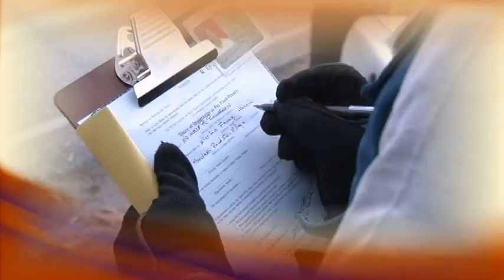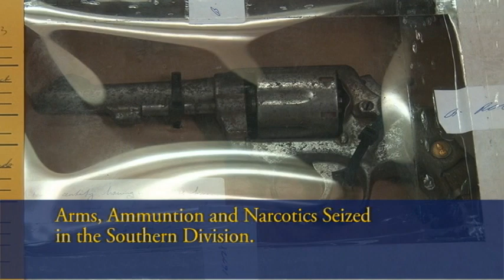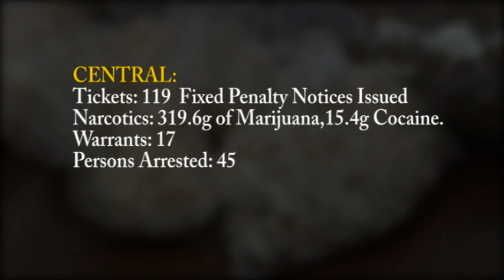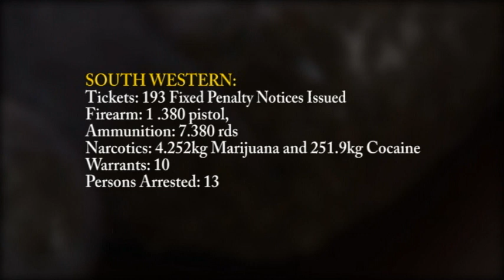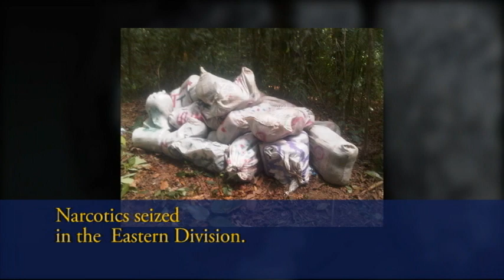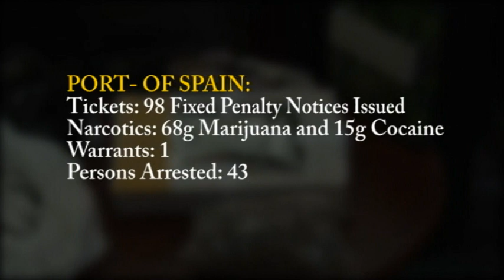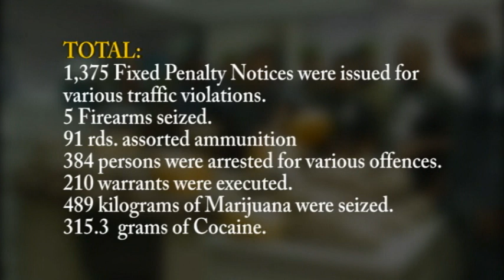TTPS Week in Review March 3rd- 9th 2013